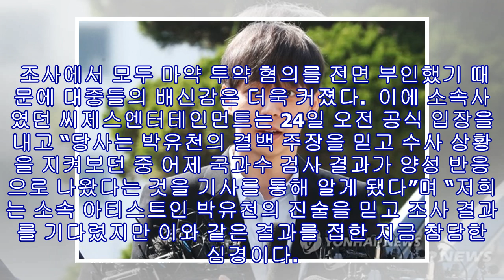김하연 기자 - [이슈종합] 박유천, 마약 양성 → 영장실질심사 출석…갈색 머리+미소로 ‘눈길’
[김하연 기자] 마약 투약 혐의를 받는 박유천이 영장실질심사를 받기 위해  경기도 수원시 영통구 수원지방법원에 출석한 가운데, 여유로운 모습을 보여 화제다.  26일 박유천은 구속 전 피의자 심문(영장실질심사를 받기 위해 수원지법에 출석했다.이날 박유천은 회색 정장에 노타이 차림으로 등장했다. 또한 처음 경찰에 출석했을 때와 달리 연한 갈색 머리로 변신해 눈길을 끌었다. 표정 역시 밝았다. 마약 양성 반응과 관련해 쏟아지는 취재진의 질문에는 묵묵부답으로 일관했지만, 살짝 미소를 짓기도 했다. 박유천 / 연합뉴스 제공 수원지법 박정제...